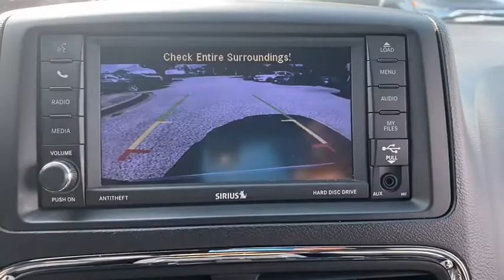2019 Dodge Grand_Caravan Clarksville, Annapolis, Rockville, MD PG8011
Black Used 2019 Dodge Grand_Caravan available in Clarksville, Maryland at Jim Coleman Honda of West Columbia. Servicing the Annapolis, Rockville, MD area.
2019 Dodge Grand_Caravan SXT Wagon - Stock#: PG8011 - VIN#: 2C4RDGCG6KR692755

This outstanding example of a 2019 Dodge Grand Caravan SXT is offered by Jim Coleman Honda. Just what youve been looking for. With quality in mind this vehicle is the perfect addition to take home. Youve found the one youve been looking for. Your dream car. The look is unmistakably Dodge the smooth contours and cutting-edge technology of this Dodge Grand Caravan SXT will definitely turn heads. This is about the time when youre saying it is too good to be true and let us be the ones to tell you it is absolutely true.